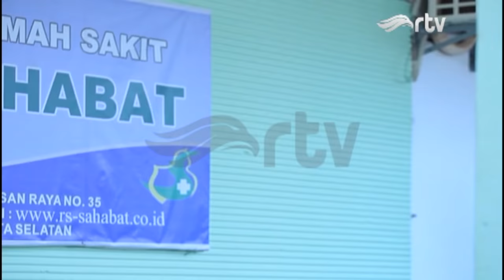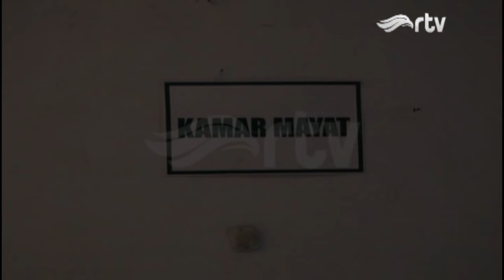Movinesia RTV : Suster Cantik Perawat Cintaku